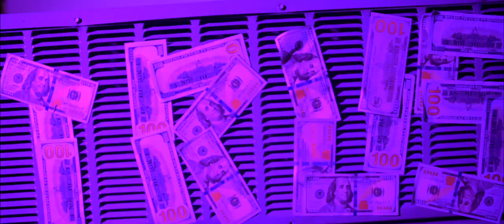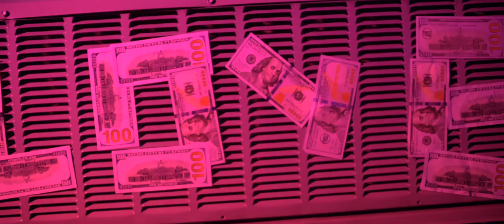PC Julio - Bad Vibes (Official Music Video)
The official KingTeddyProductions premiere of  "" Music Video

Follow Artist On Instagram: @pcjulioofficial